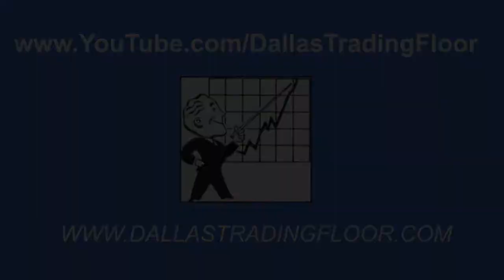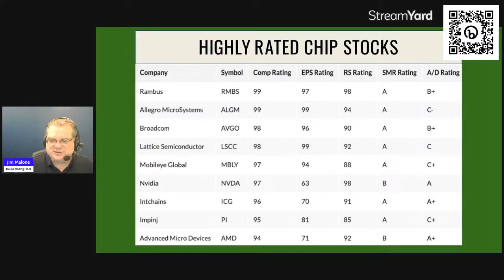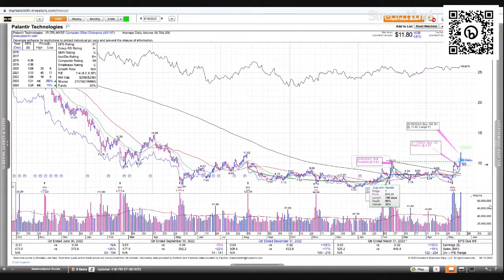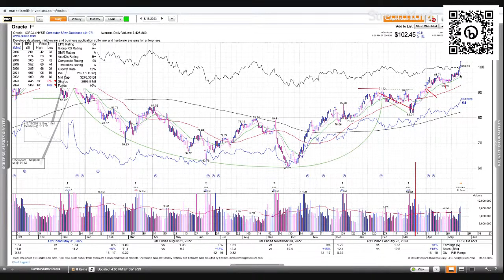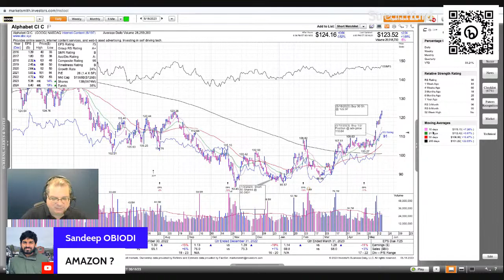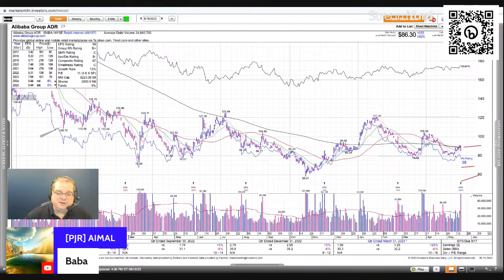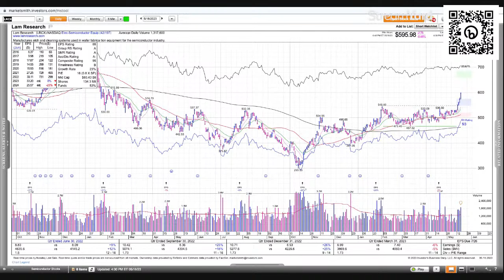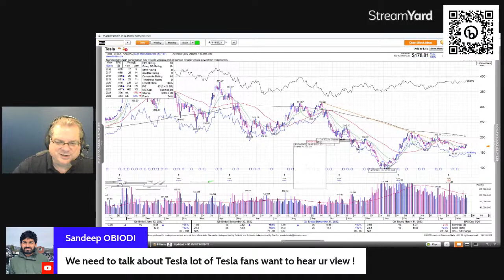Semiconductors and FAANG stocks lead a Powerful Big Tech rally